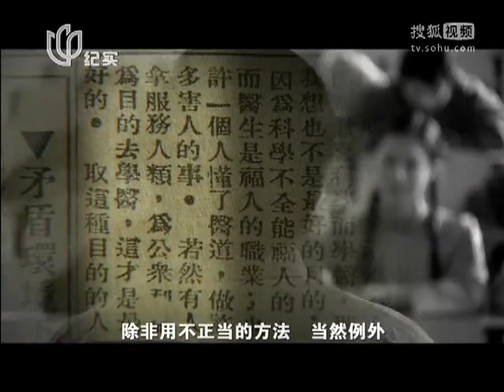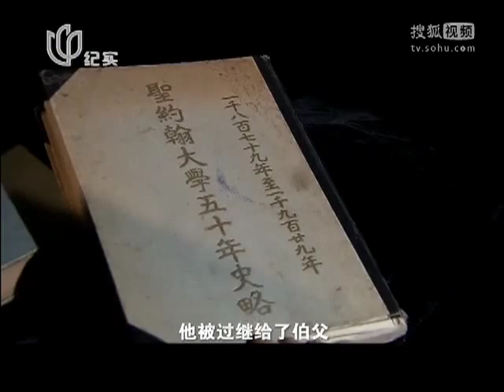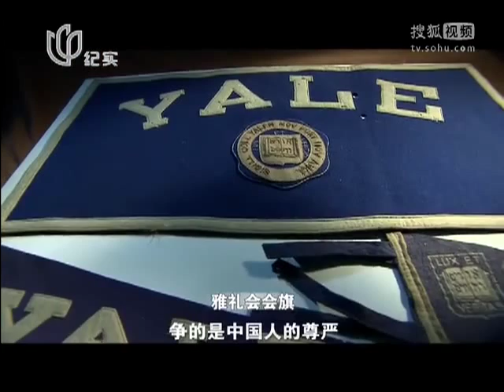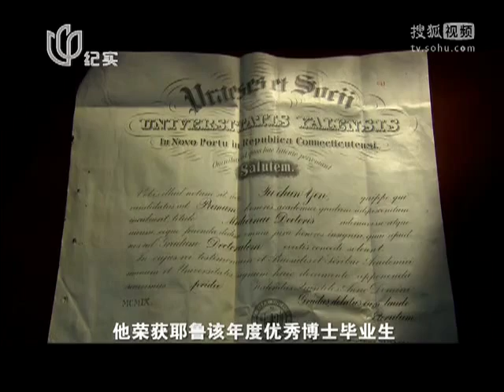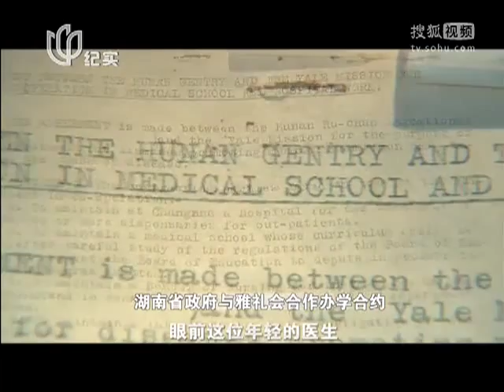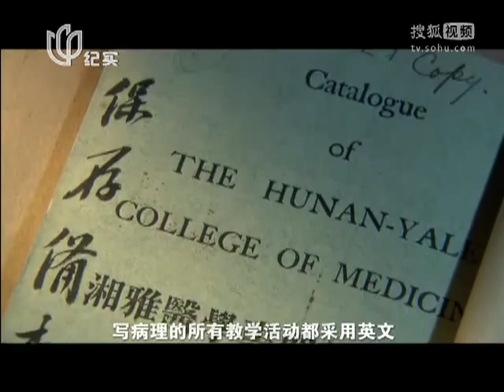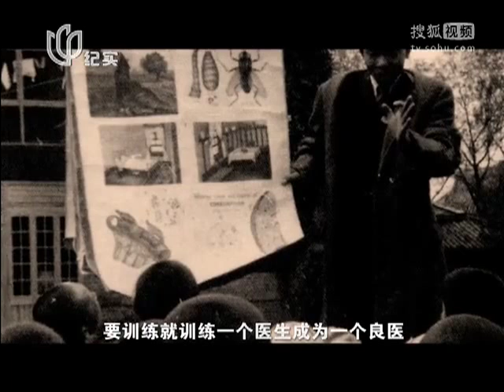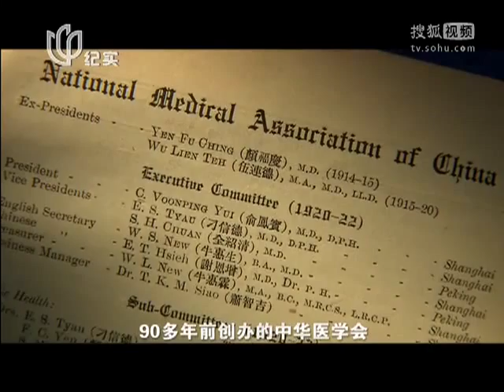颜福庆（上集）高清版